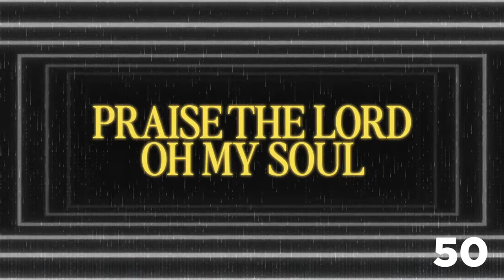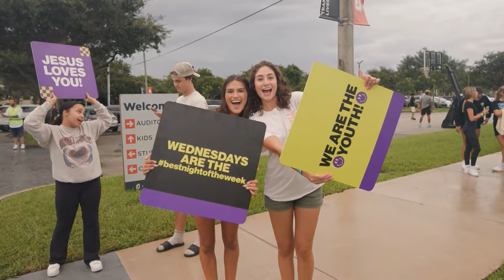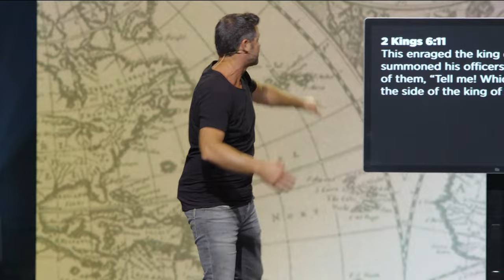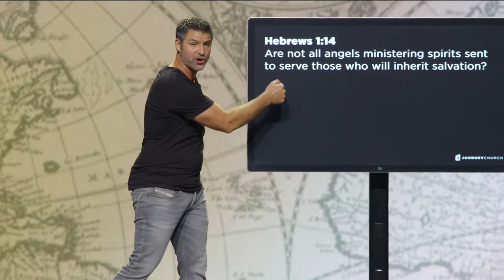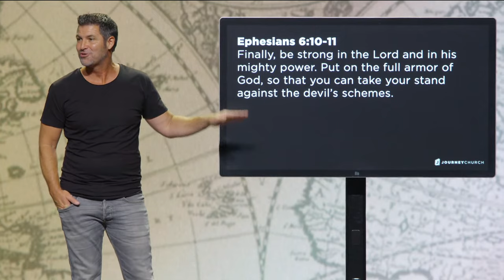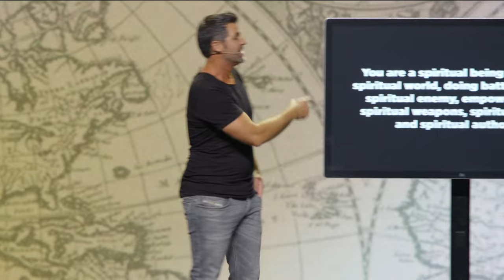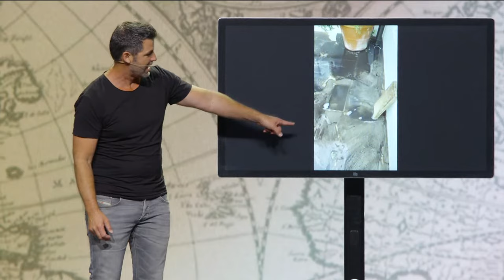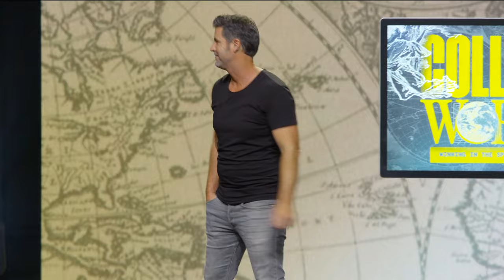Colliding Worlds - Unveiling Spiritual Battles | Pastor Scott Baugh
Unveil the powerful insights from this sermon that reveal the spiritual dynamics shaping our lives. Explore the connections between the unseen spiritual realm and the challenges we encounter daily. Through relatable stories and biblical examples, learn to recognize the impact of spiritual forces on relationships, emotions, and success. Discover the key to spiritual readiness and equipping yourself to triumph over unseen battles for a life of victory!

*Next Steps:*
🙌 Did you accept Jesus today? Text SAVED to 828282.

Scripture References:

2 Kings 6:11
Hebrews 1:14
Daniel 4:31
I Chronicles 21:1
Ephesians 6:12
2 Corinthians 10:3

00:00 - Intro
04:26 - "Jehovah" - Elevation Worship
08:59 - "Trust In God" - Elevation Worship
15:47 - "Gratitude" - Brandon Lake
20:15 - Announcements
29:21 - Rooted Promo
31:45 - Sermon begins
37:00 - We only see the symptoms
43:15 - 2 Kings 6:11
48:57 - Hebrews 1:14
54:19. - Daniel 4:31-21
57:01 - 1 Chronicles 21:1